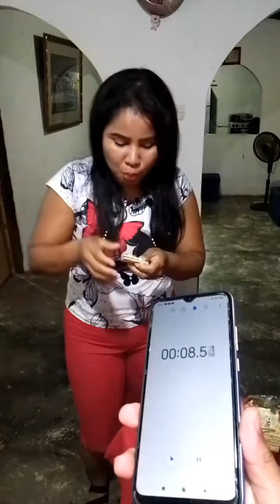RETO DE LA GALLETA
me comí 2 galletas saltin en menos de un minuto, te reto a que tú te las comas